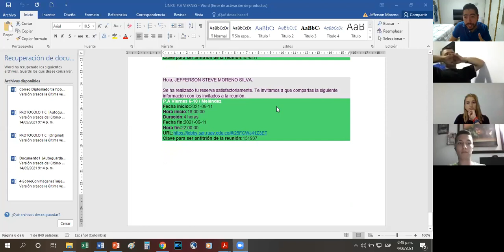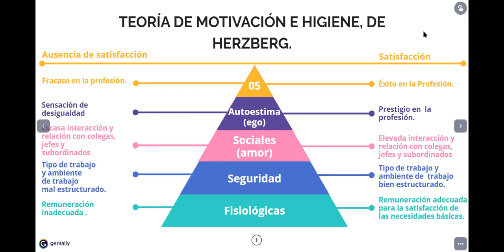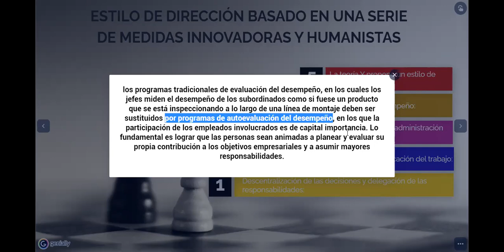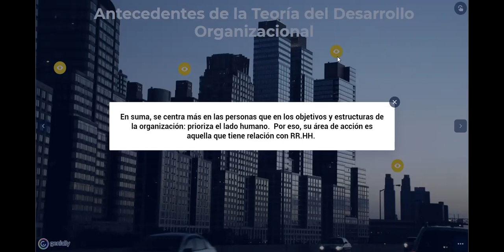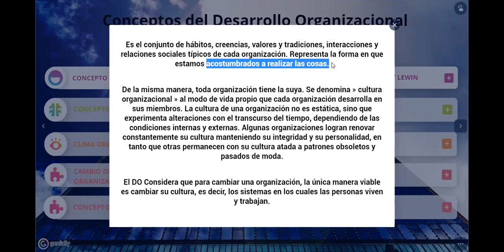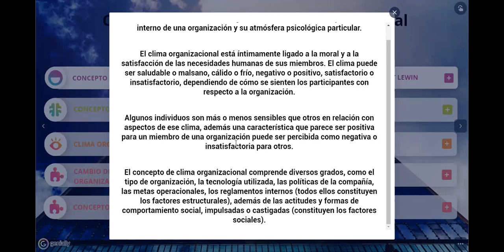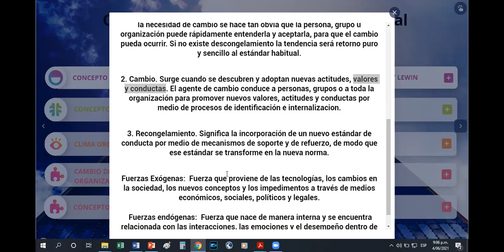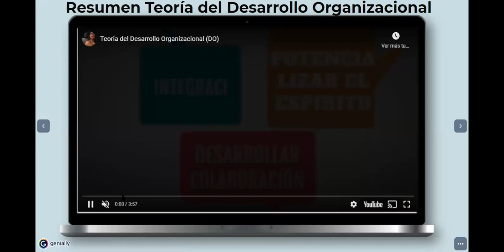15ta clase enfoque del comportamiento parte 2 y teoría del desarrollo organizacional